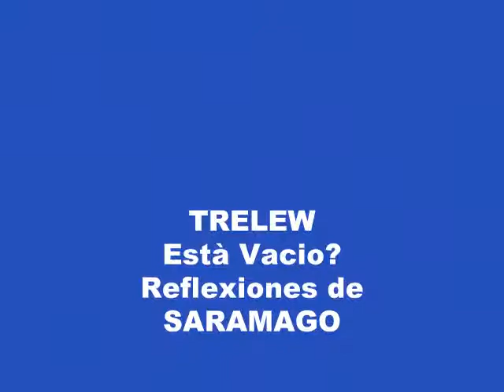REFLEXIONES DE SARAMAGO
La Dictadura Economica como nunca en su maxima expresion en Chubut. Es que esta provincia tiene recursos naturales suficientes para estabilizar la economia de todo el Pais, Y ESO ES LO QUE NO LES PERMITEN A LOS ARGENTINOS REALIZAR...